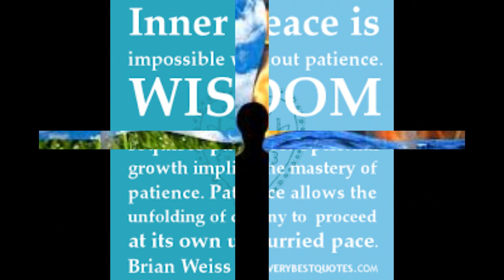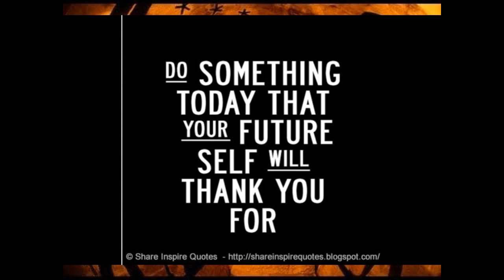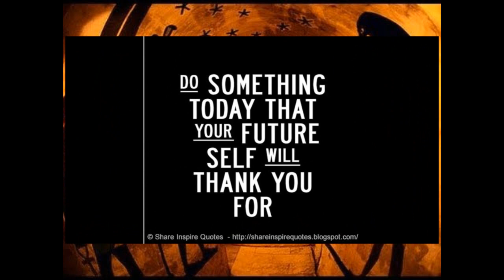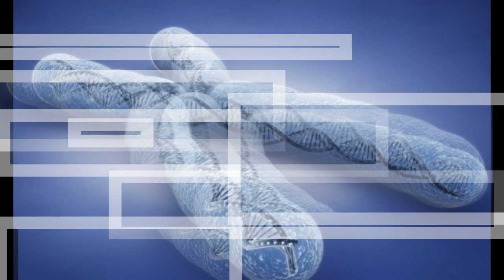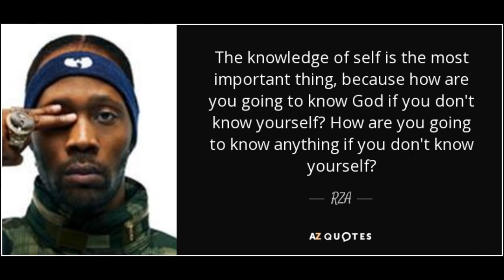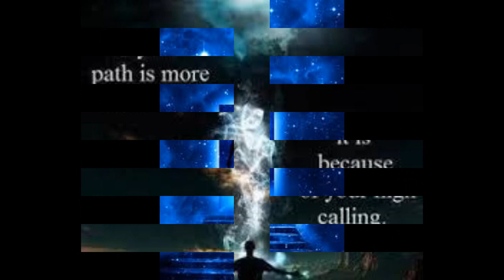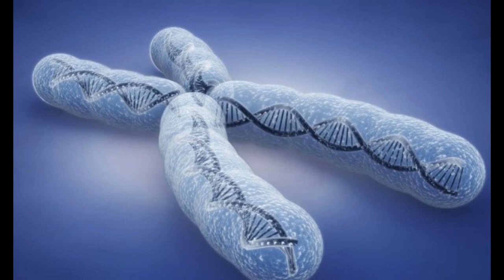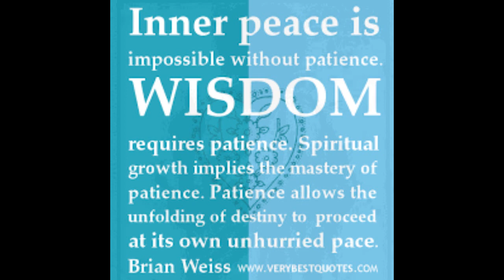Dr. Alim El-Bey: "KNOWLEDGE OF SELF (LOWER SELF VS. HIGHER SELF)"